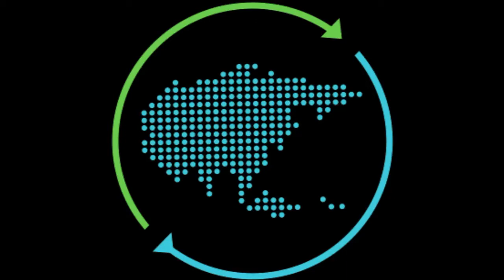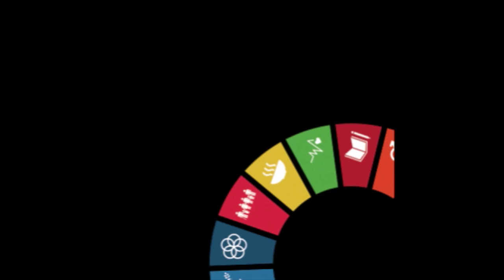In Conversation: Yuba Raj Khatiwada, UNDP SDG Champion for Asia Pacific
Interviewed on location at the UNDP Regional SDG Knowledge Exchange in Thailand.